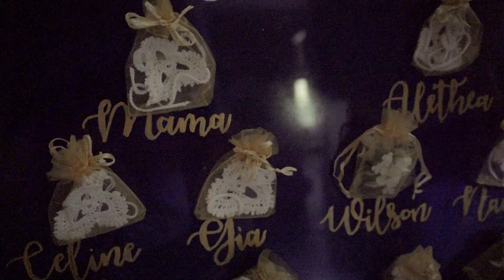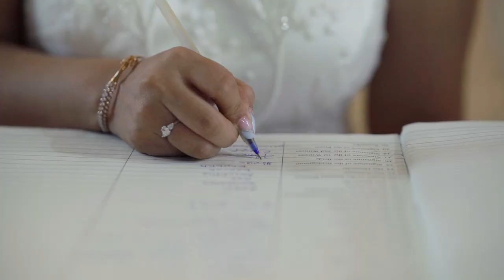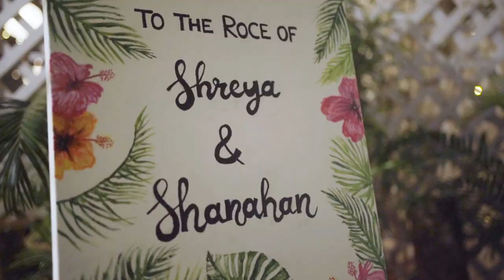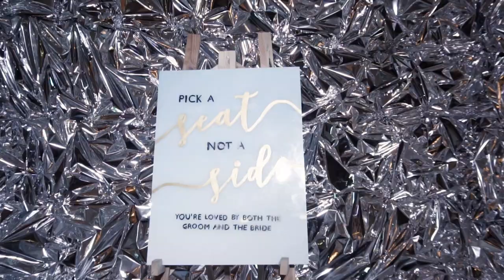Shreya & Shanahan - highlight film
A fun-filled catholic wedding celebration with a boisterous roce, warm, heart-felt ceremony, elegant wedding details and a rollicking reception.

Location: St Peter's Church, Bandra
Mumbai